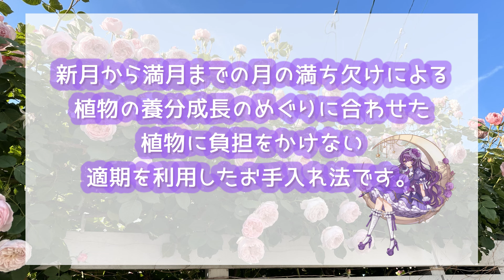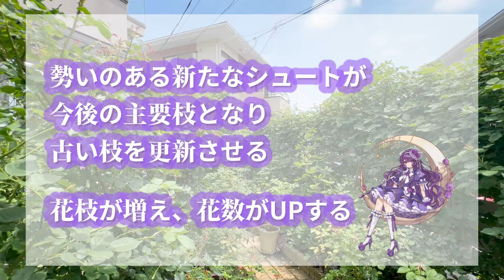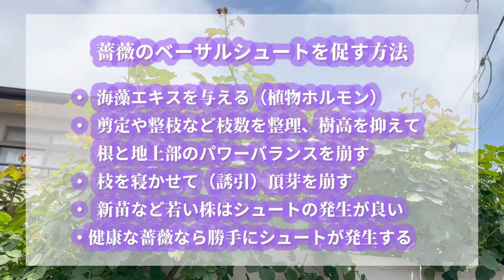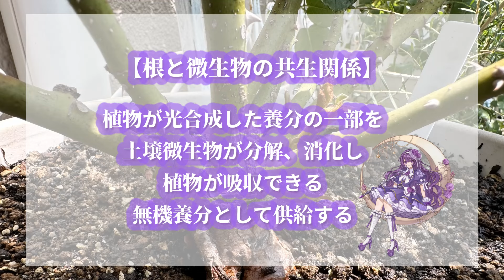効果アリ！？な薔薇のベーサルシュートの出し方🌹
梅雨の時期は薔薇のベーサルシュートの発生ブースト時期！
実際に効果があった薔薇のベーサルシュートの出し方をいくつかご紹介します。😊

00:00 オープニング
00:03 月のリズムのお手入れとは
00:20 本日のMK*Roses
01:16 薔薇の2番花は期待できないけどベーサルシュートは期待が持てる
03:48 効果的な薔薇のベーサルシュートの出し方
04:24 海藻エキスに含まれる植物ホルモンでシュート発生を促す
04:58 鉢増しでベーサルシュートを促す
07:02 ベーサルシュートの発生に日当たりは重要じゃない
09:37 6/15のメインガーデンの様子（フェンス＆花壇）

無理なく楽しく気軽に気楽にガーデニング♪
無農薬という名の放置栽培の日々、お庭の様子を赤裸々に。

MK*Roses アイコン、イラスト：ぷりぷり海老様

⛄ MK*Roses Gardenは耐寒性ゾーン8aです。🌱🌸

Days of hands off gardening I call organic, not hiding the blemishes of the garden.
Enjoyable casual, carefree, focus on gardening♪

🌹 Rose Concierge 🌹Miho / MK*Roses